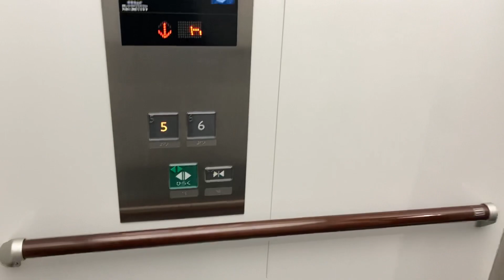［海外対応］中原図書館の三菱エレベーター[Overseas] Mitsubishi Elevator at Nakahara Library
武蔵小杉東急スクエアの5階にあります。
移動方式　マシンルームレスロープ
用途　乗用
定員　13名
積載　900kg
モデル　標準型・ボタン特注仕様

Located on the 5th floor of Musashi Kosugi Tokyu Square.
Model AXIEZ
Movement method Machine room-less rope
Application Passenger use
Capacity: 13 people
Load　900kg
Model Standard type/Button special order specification

位于武藏小杉东急广场5楼。
模型轴
运动方式 无机房绳索
应用乘客使用
容纳人数：13人
载重量〉900kg
型号 标准型/按钮特殊订货规格

무사시 코스기 도큐 스퀘어의 5층에 있습니다.
기종 액시즈
이동방식 머신룸리스 로프
용도 승용
정원 13명
적재 900kg
모델 표준형・버튼 특주 사양